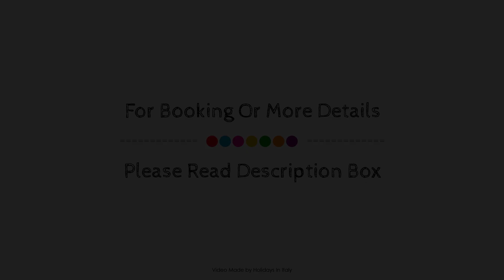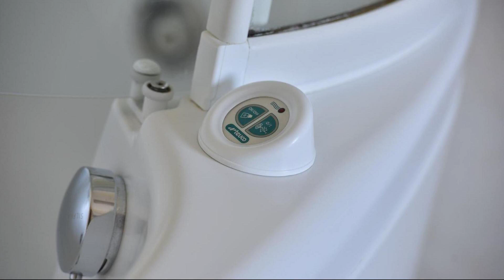Hotel Cristallo, Livigno, Italy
About Property:
Stop at Hotel Cristallo to discover the wonders of Livigno. The property offers a high standard of service and amenities to suit the individual needs of all travelers. Service-minded staff will welcome and guide you at Hotel Cristallo. Guestrooms are designed to provide an optimal level of comfort with welcoming decor and some offering convenient amenities like flat screen television, additional bathroom, additional toilet, carpeting, clothes rack. The property offers various recreational opportunities. A welcoming atmosphere and excellent service are what you can expect during your stay at Hotel Cristallo.
Searching For
1. Hotel Cristallo - Livigno
2. Hotel Cristallo - Livigno Virtual Tour
3. Hotel Cristallo - Livigno Rooms
4. Hotel Cristallo - Livigno Amenities
5. Hotel Cristallo - Livigno Videos
6. Hotel Cristallo - Livigno Offers
7. Hotel Cristallo - Livigno Deals
Audio Credit:
Track Title: Subway Dreams
Artist: Dan Henig